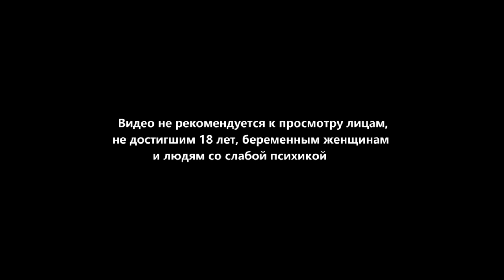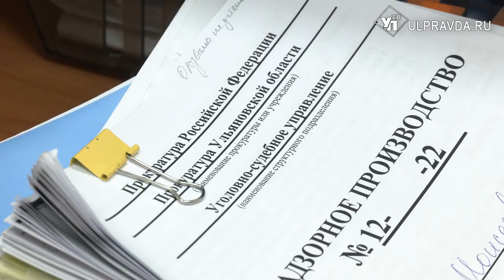Смертельный удар. Житель Николаевского района убил сельчанина за честь сестры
В селе Барановка Николаевского района Ульяновской области поссорились приятели - Чурин и Ващенко. Началось всё с того, что сестра Чурина пожаловалась брату на избиения со стороны Ващенко. Подмога не заставила себя долго ждать.